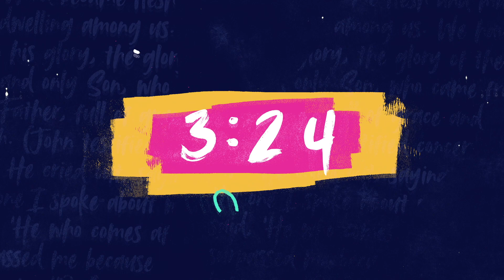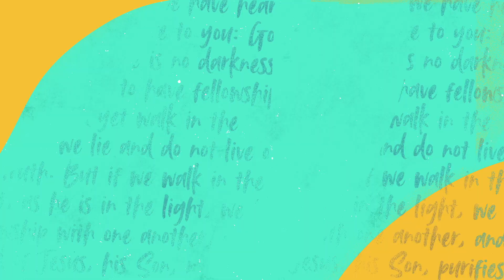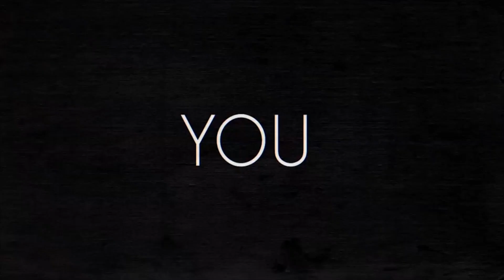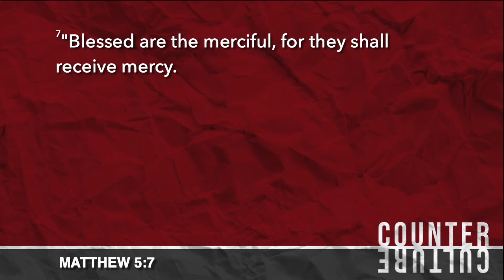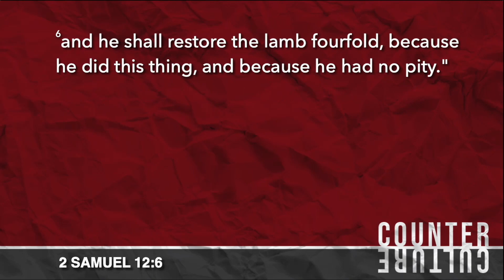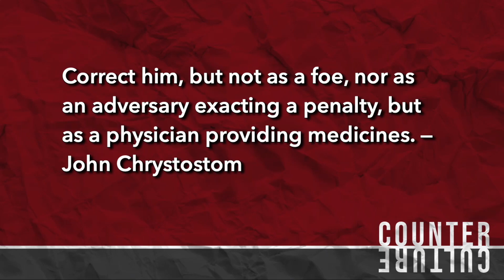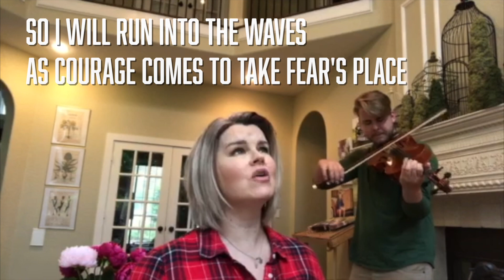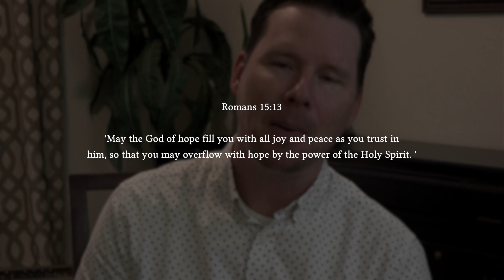Do Not Judge - Worship for June 14, 2020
As a follower of Christ, we must not engage in judging others.

Even though we're not meeting in a physical space, we are still worshipping together. Stay updated with the latest news from Cy-Fair Christian Church You can also download the Cy-Fair Christian Church app and enable push notifications.

NEXT STEPS
Have you made a decision to follow Jesus? Would you like to be baptized? Maybe you're not quite sure what your next step is. Let us help!

ABOUT CY-FAIR CHRISTIAN CHURCH
Cy-Fair Christian Church is a church on mission. We are a community of people who confess their brokenness and proclaim their need for a savior. We seek to glorify the Lord with every waking moment of our lives. This is the overarching vision for the people of Christ’s church.

At CFCC, we believe worship is a life lived for the glory of God in response to his love, enjoying Him in every aspect of our lives. Authentic worship puts us in our place in the universe. Worship evokes awe and gratitude. Wisdom flows out of worship, stirring the imagination with future hope. We believe this kind of worship, has an impact on the whole of our lives and propels us into a week of Christian service.

It is our aim to reflect this truth in our worship gatherings. Every Sunday we worship through the singing of rich songs--both ancient and modern--by giving generously of our resources, by celebrating the Lord's Supper, and by the hearing of His word. Our service is always relaxed, but reverent; celebratory, yet solemn; rooted in the past, but relevant to today.

Join us on Sundays at 10:15 AM!